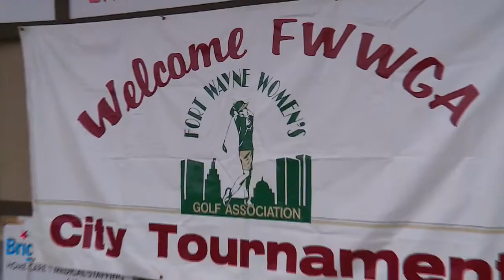Former Mastodon Schroeder soaking in experience at Women's City Golf Tournament